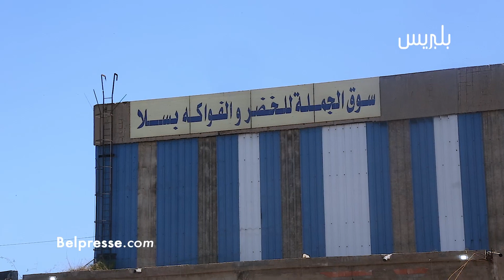من سوق جملة بسلا "المواطن والله مابقى قاد على هاذ الغلاء وها شنو قالو الناس"